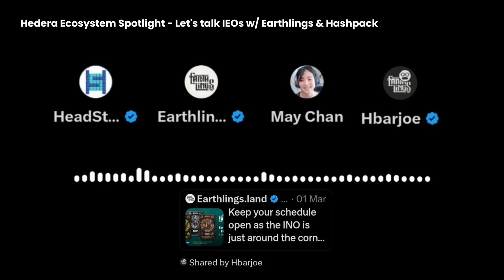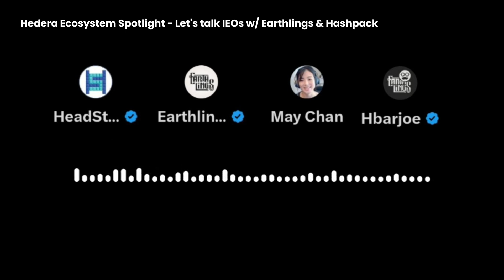Hedera Ecosystem Spotlight - Let's talk IEOs w/ Earthlings & Hashpack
Welcome to another exciting Hedera Ecosystem Spotlight! In this episode, we have May from Hashpack who will enlighten us about the PACK token and the upcoming INO, and we also have the @EarthlingsLand  team.

Let's discover the STEAM INO, the upcoming IDO, and the different rounds.

Timestamps

00:00 - Introduction
03:11 - Hashpack INO
05:22 - Pack Token
09:43 - STEAM Token position within the community
16:04 - EarthlingsLand vision of the Game experience
25:39 - Hedera Metrics And Growth
32:12 - EarthlingsLand INO
44:21 - Hashpack INO Alpha
53:19 - STEAM IDO
55:36 - Last Words